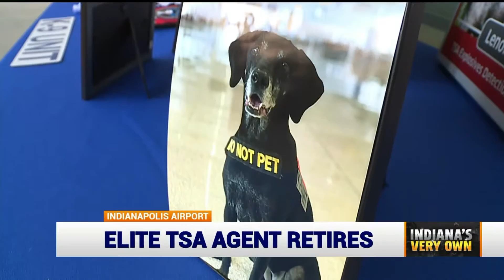K-9 TSA agent, among the country's first, retires